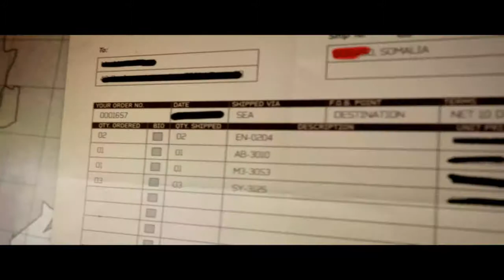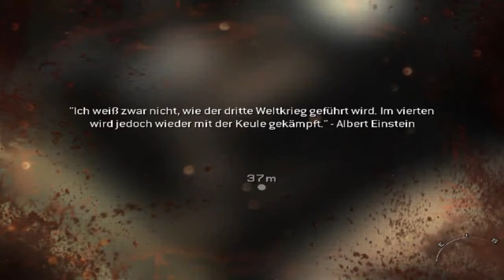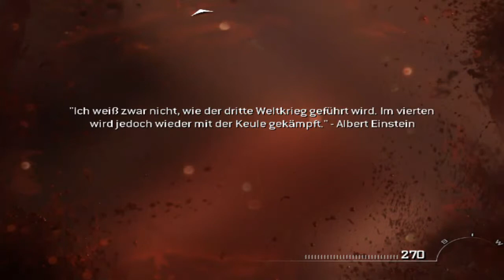Call of Duty Modern Warfare 3 [DE] [5/16] Wieder aufgetaucht